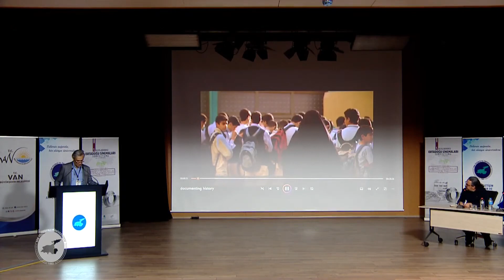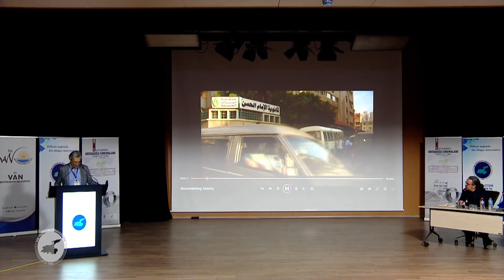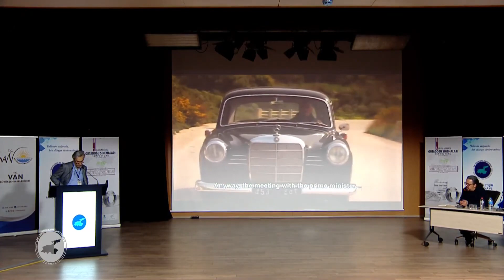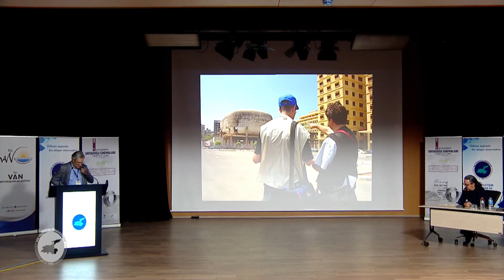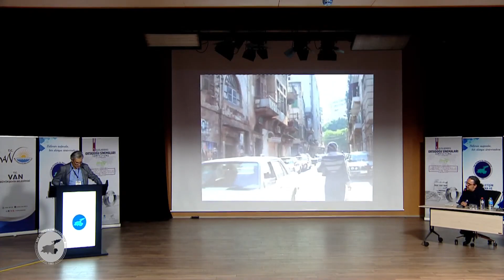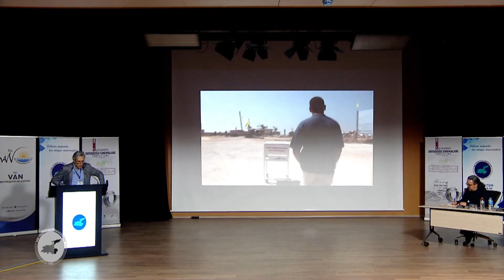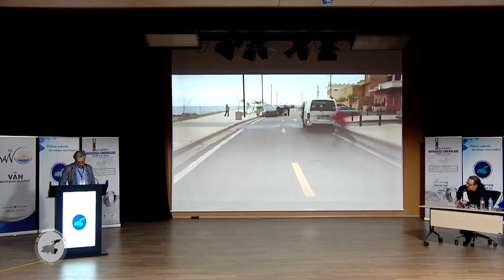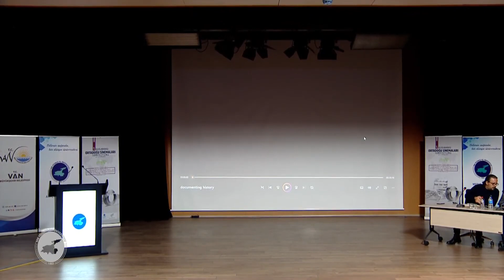LÜBNANLI BELGESEL YÖNETMENİ VE AKADEMİSYEN HADY ZACCAK İLE SÖYLEŞİ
1. ULUSLARARASI ORTADOĞU SİNEMALARI SEMPOZYUMU
VAN YÜZÜNCÜ YIL ÜNİVERSİTESİ - CENGİZ ANDİÇ KÜLTÜR MERKEZİ
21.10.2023